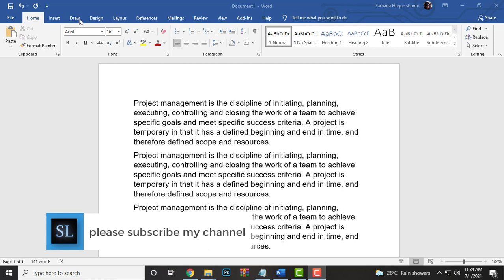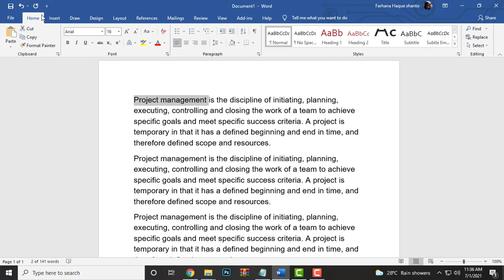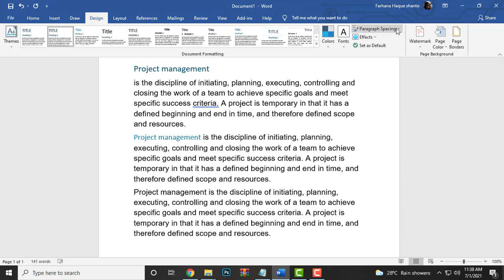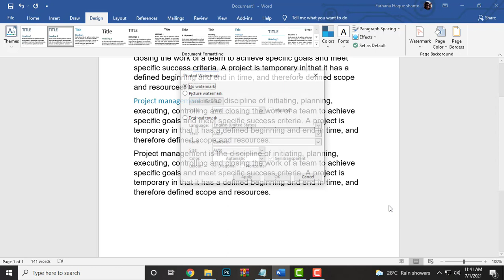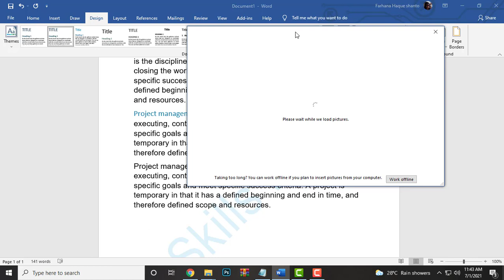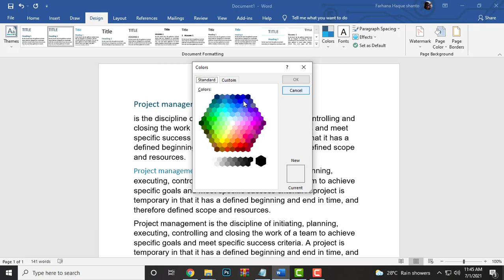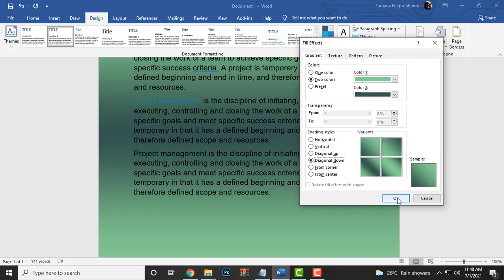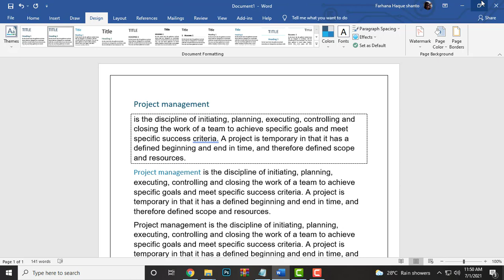Microsoft Word Tutorial in Bangla | Class 04 | Design | মাইক্রোসফট ওয়ার্ড | MS Word Bangla| **New**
এই ভিডিওতে মাইক্রোসফট ওয়ার্ডের Design অপশন এর সব কিছু পরিপূর্ণভাবে দেখানো হলো MS_Word_Bangla MS_word_Design MS_Word_Watermark_page_color_page_borders.